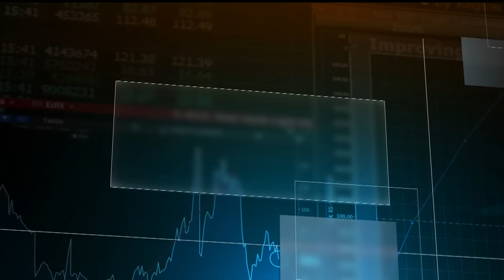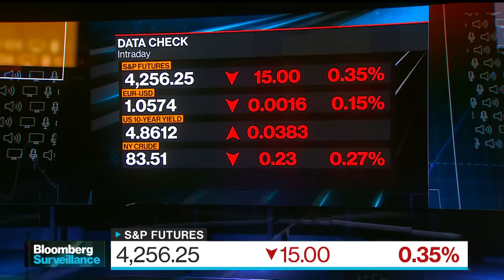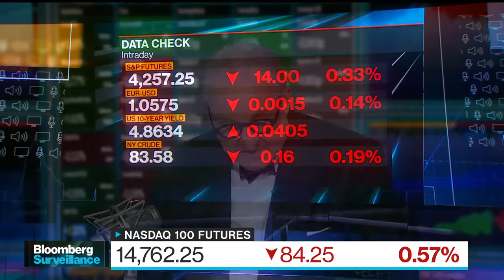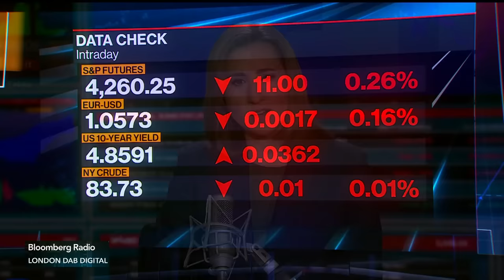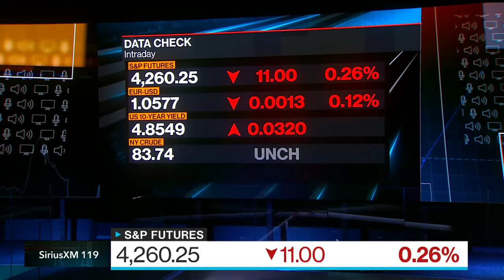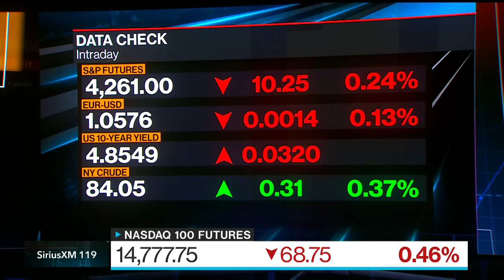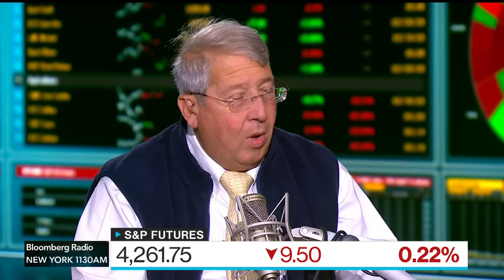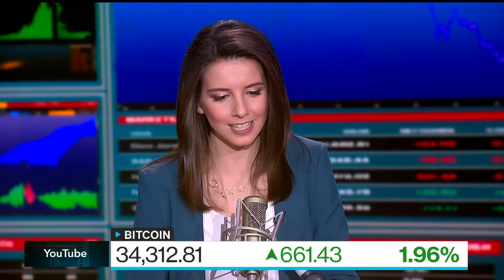Bloomberg Surveillance 10/25/2023